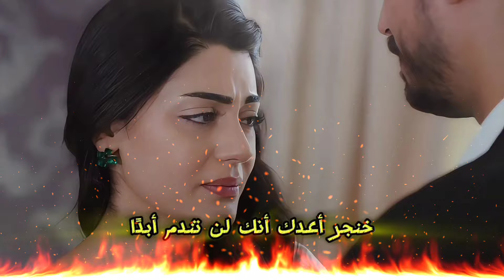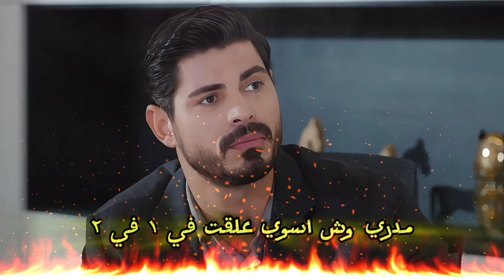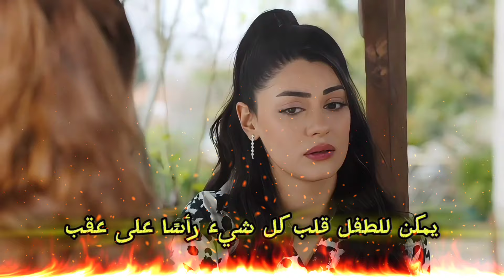مسلسل العروس، الحلقة 86، إعلان مترجم | أسوء شئ هو أنه ليس لديك أطفال 🤯